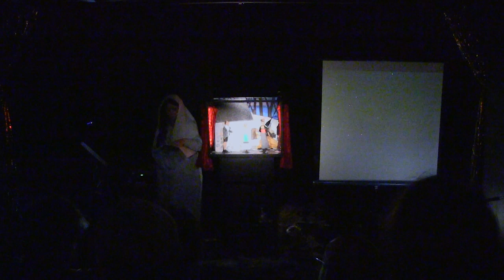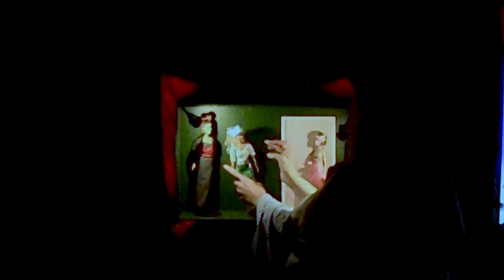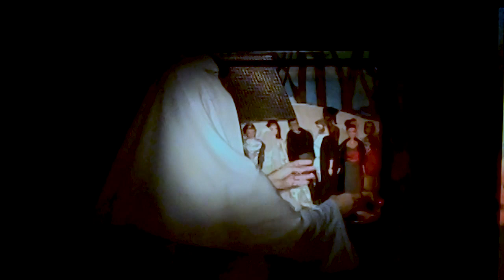DOLLS day #12 (of 24): Jenufa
From live performance of DOLLS by Sirje Viise, inspired by Jenufa, December 12, 2017 at Theater Får302 in Copenhagen, Denmark. For 24 days in a row, a live opera advent calendar: every night a totally new production.